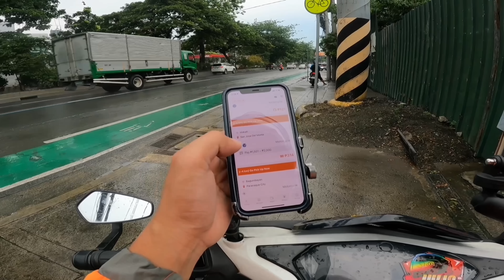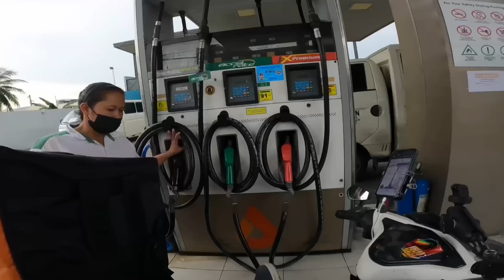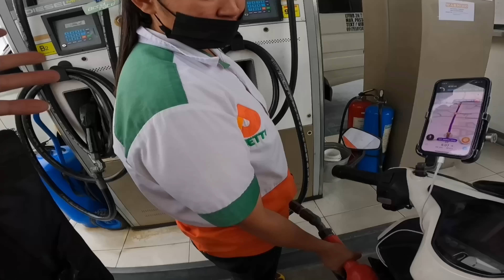NAGMAHAL! NILOKO! INIWAN! | Buhay Lalamove Ep.42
EVERY WOMAN IN THIS WORLD DESERVES BETTER MGA KAWANNABES! TREAT THEM WELL,LOVE THEM UNCONDITIONALLY ESPECIALLY MGA NANAY NATIN. alright!!!
HEYYY WAZZUUUUP MGA KAWANNABES! its another day of goodvibes and adventure.. teka teka napapadalas ang pag english ko baka di ko mapanindigan HAHAHAHAHA
MARAMING SALAMAT PO AT PAPUNTA NA TAYO SA TATLUMPUNG LIBONG TAGA SUBAYBAY EYYYY!!! CONGRATS TO ALL OF US! ILABYAH!